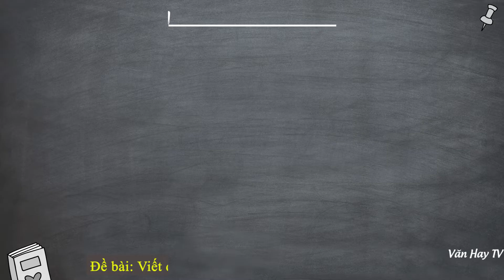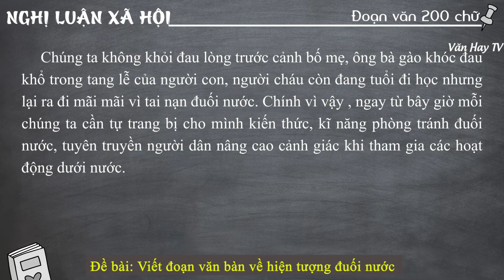"Hiện tượng ĐUỐI NƯỚC" - Viết đoạn văn nghị luận khoảng 200 chữ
🔰 🔰 🔰 Link tải tài liệu MIỄN PHÍ về Đề bài: Nghị luận xã hội 200 chữ về hiện tượng đuối nước.

♥♥♥ Hãy nghe và cảm nhận ♥♥♥